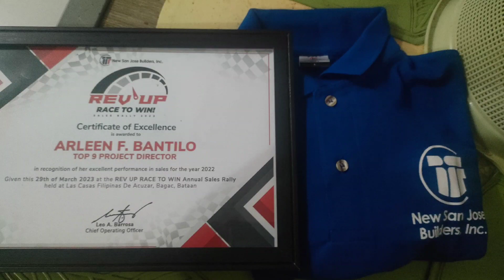Sales Rally/awarding@Las Casas Filipinas de Acuzar#bataan